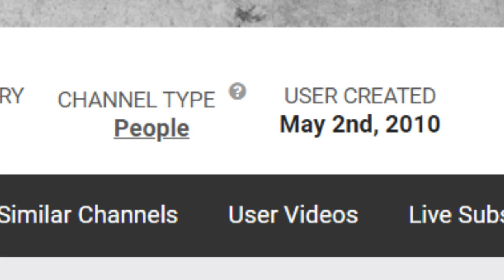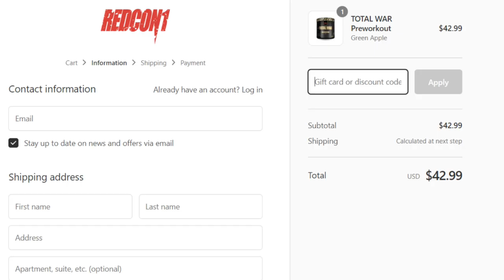Rugby Player Reacts to KEENAN ALLEN (WR, Los Angeles Chargers) #55 The Top 100 NFL Players of 2021!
In this video I take a look at KEENAN ALLEN who is a WIDE RECEIVER for THE LOS ANGELES CHARGERS and is now officially ranked number 55 on the list of The NFL's Top 100 Players of 2021!

Up next is the perennially underrated Allen, who turned in another Pro Bowl-caliber year while helping to make Herbert’s Year 1 a smooth one. Although he fell eight yards shy of a fourth-straight 1,000-yard season, Allen was one of six wideouts to haul in at least 100 receptions. He also scored eight TDs -- the most he’s had since his rookie season -- and made a little history in Week 14 when he set the record for the most receptions by a player (623) in his first 100 games. It’s worth noting that his season totals, as well as the 22-spot leap he took from last year, could’ve potentially been higher had the veteran not missed two games.